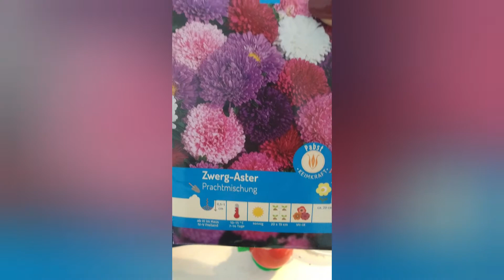พริกและโอเบอร์จินหว่านหลังจากสามสัปดาห์1😫